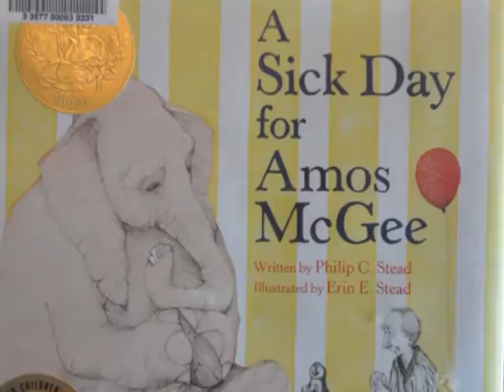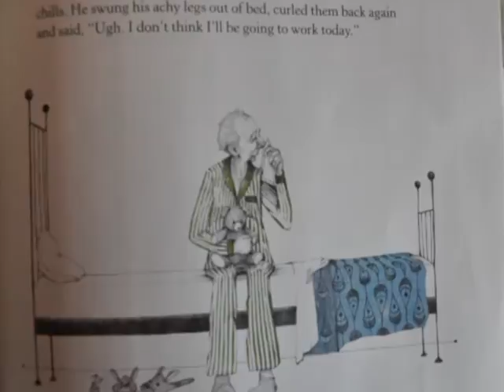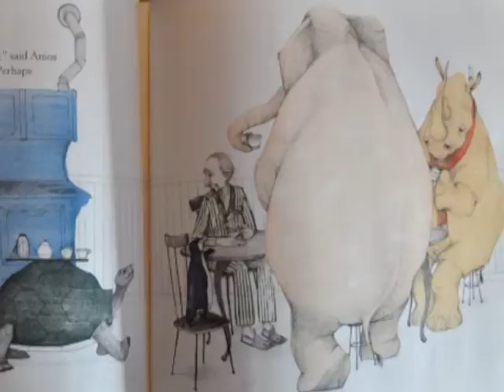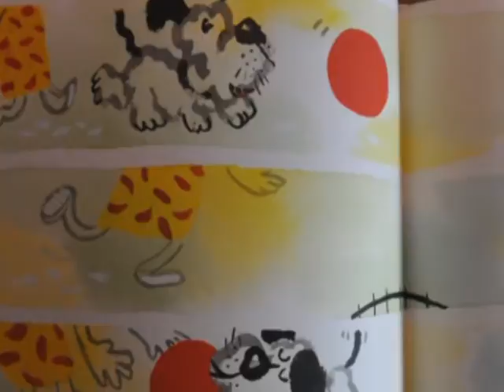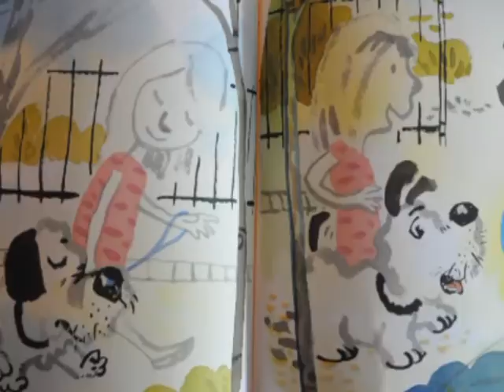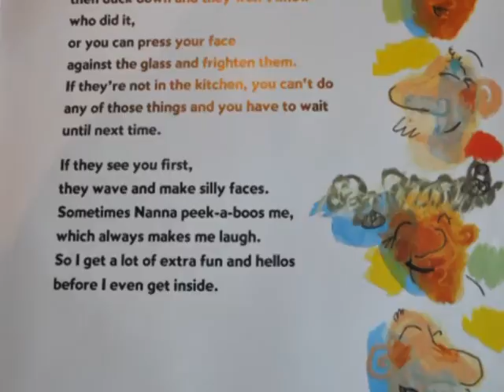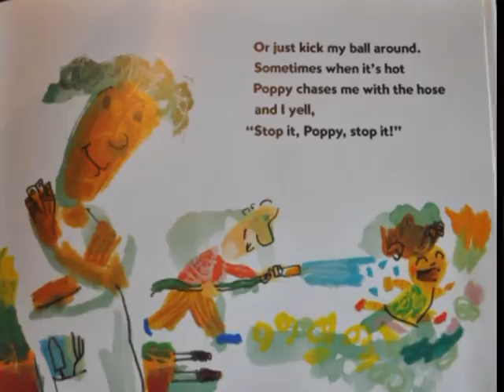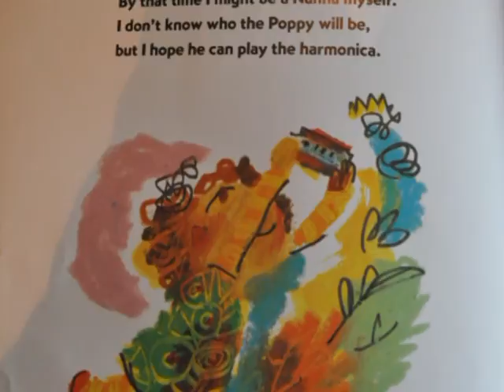Storytime - the Caldecott Awards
Miss Teresa reads past Caldecott Award winners, in honor of the Caldecott Awards of 2013.